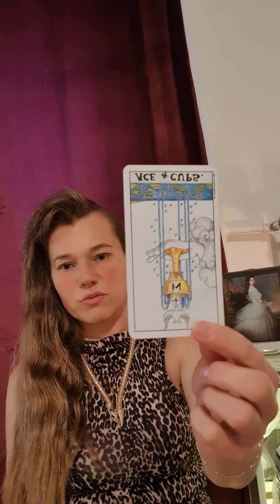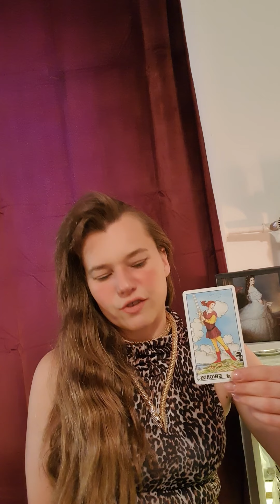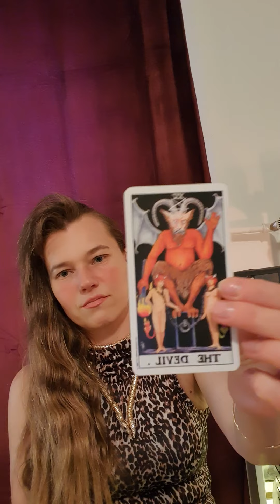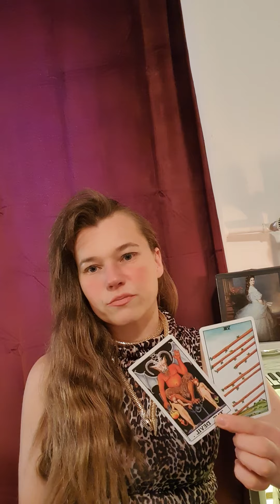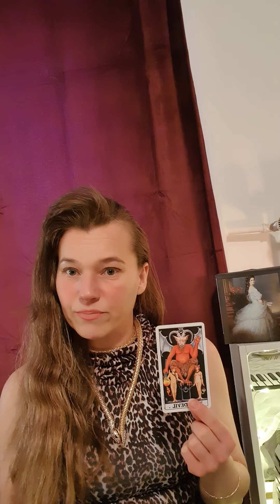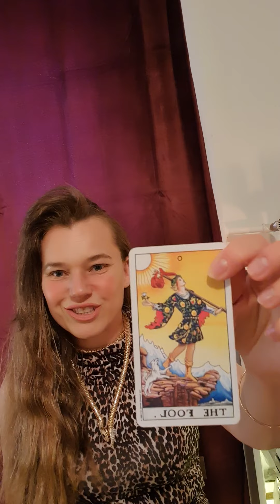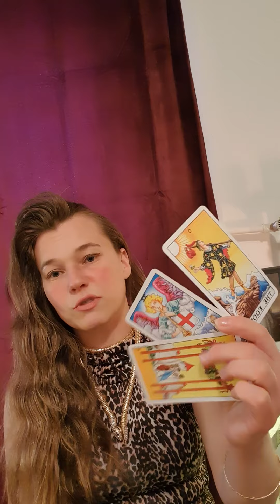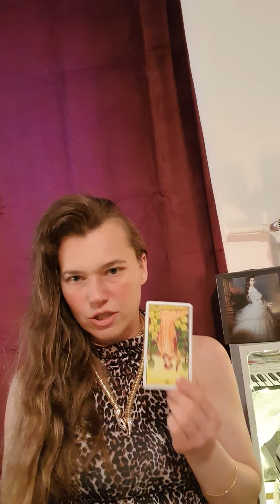Mai Horoskop 2022, wszystkie znaki zodiaku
Dziekuje ci bardzo za ogladanie i za pobywanie na moin kanale❤🎙🔮🤗❤❤
Niezobowiazujace Informatie na czytanie pczez e-mail.

Jak chcerz sie podziekowac i pomagac zeby Kanal rosnal, to bardzo dziekuje wam terz za cos malego na paypal.
Beda z tego dalsze inwestycje na Kanal.

Ale terz "tylko" twoje ogladanie moich filmikow jest bardzo wartoscowe i ci bardzo dziekuje ze tu jestes😊❤🤗